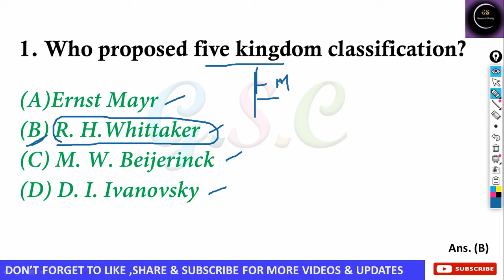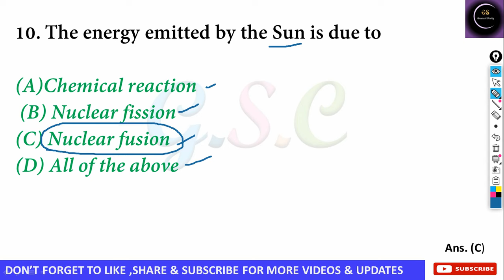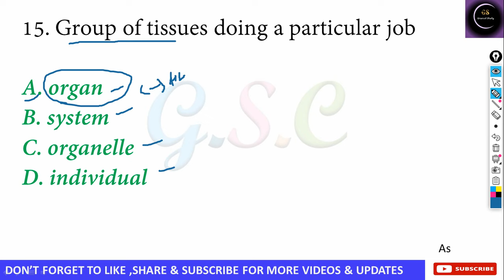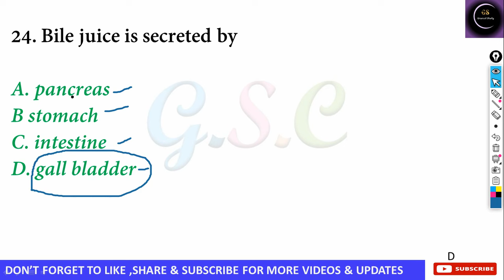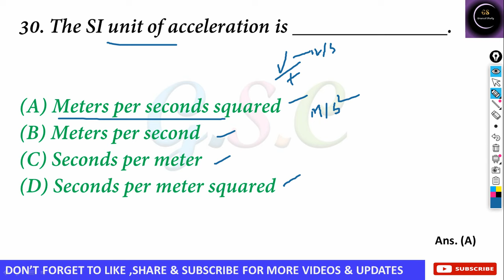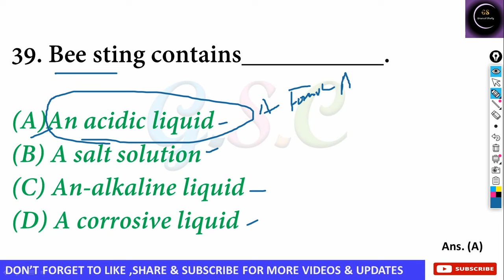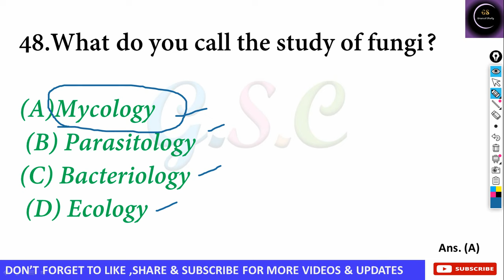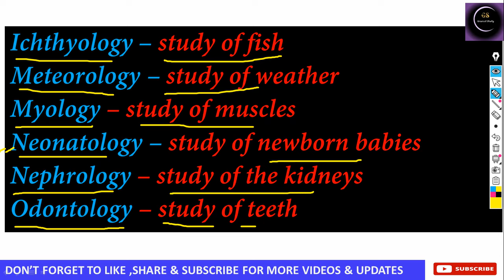General Science 50+ MCQ Marathon for OSSC OSSSC Forester/Forest Guard/LSI/ICDS/RI/ARI/AMIN ଓଡ଼ିଆରେ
ପରୀକ୍ଷା ରେ ନିହାତି ଆସିବ ଏମିତି ପ୍ରଶ୍ନ
ossc
ARI AMIN
This video is helpful for OSSC CGL // JAIL WARDER // OSSSC //